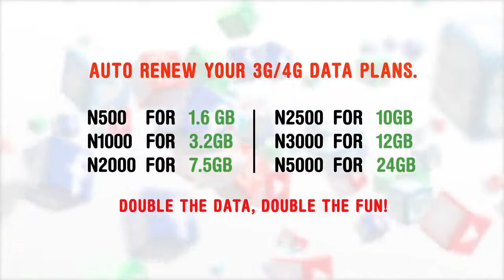AutoRenew your Glo Data Plan to get Double the Data Volume (ft. Phyno, Reekado & Mama G)